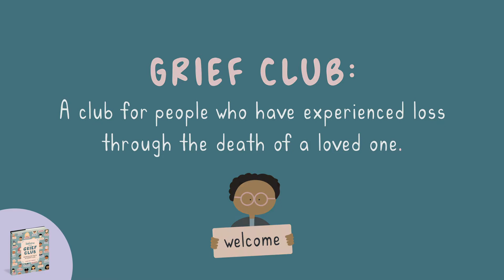Welcome to the Grief Club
Welcome to the club that no one ever wants to join but so many of us end up needing. We’re so sorry that you’re here.

Based on her own experience with grief— the author’s partner died when both were in their late twenties—and those of other Grief Club members, Janine Kwoh uses brief writings, illustrations, and creative diagrams to explore the wide range of emotions and experiences that grief can encompass. For anyone who has lost a loved one or who is close to someone who is grieving, Welcome to the Grief Club is a book of solace, connection, hope, and reassurance. It addresses with empathy and honesty the aspects of grief that so many of us experience but that aren’t widely discussed: the variety and volatility of emotions—sadness, anger, guilt, joy; the physical symptoms of grief; and how grief isn’t linear, but it does change and soften over time. It affirms that there is truly no right or wrong way to grieve and assures us that the things we feel that surprise us or seem strange are often common and always valid.

Humor helps us to survive, and the book uses a lighthearted approach to cover powerful topics, like supremely unhelpful things that people say to those who are grieving, grief trigger bingo, and everyday acts of resilience. This book is a companion that says, I see you and you are not alone, from one grieving person to another. It is a gentle reminder to give yourself permission to grieve for as long as—and in whichever ways—you need.